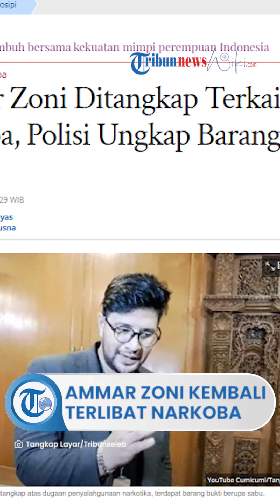Ammar Zoni Ditangkap Terkait Kasus Narkoba, Polisi Ungkap Barang Bukti Sabu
TRIBUN-VIDEO.COM - Polres Metro Jakarta Selatan menyebut telah menangkap artis berinisial AZ atas Ammar Zoni terkait dugaan penyalahgunaan narkoba.

Ammar Zoni kabarnya telah diamankan oleh petugas Satuan Narkoba Polres Metro Jakarta Selatan.

Kabar tersebut dibenarkan oleh Kepala Satuan (Kasat) narkoba Polres Metro Jakarta Selatan, Achmad Ardy saat dihubungi melalui pesan singkat.

"Iya betul, seorang artis berinisial AZ (Ammar Zoni) kami amankan," terang Achmad Ardy dikutip dari TribunJakarta.com, Jumat (10/3/2023).

Lebih lanjut, Achmad Ardy menyebut dalam penangkapan AZ ditemukan barang bukti berupa sabu.

"Barang buktinya sabu," sambungnya.

Achmad Ardy masih merahasiakan di mana pihaknya melakukan penangkapan terhadap artis berinisial AZ tersebut.

Hingga kabar ini diturunkan, kasus penangkapan Ammar Zoni masih dalam proses rilis.

Achmad Ardy mengatakan akan memberikan keterangan lebih lanjut mengenai penangkapan AZ bersama Kapolres Metro Jakarta Selatan.

"Info lanjutan kami akan sampaikan dalam rilis, masih menunggu Pak Kapolres dulu," ucap Achmad Ardy.

Dalam dokumentasi lain, Kabid Humas Polda Metro Jaya Kombes Pol Trunoyudo Wisnu Andiko membenarkan kabar penangkapan Ammar Zoni.

"Iya benar (artis) inisial AZ ditangkap," ucap Trunoyudo dikutip dari Tribunnews.com,Jakarta, Jumat (10/3/2023)

Lebih lanjut Trunoyudo memaparkan Ammar Zoni ditangkap di kawasan Sentu, Bogor, Jawa Barat.

Penanggapan tersebut terjadi pada Rabu (8/3/2023), lalu.

"Di sentul (ditangkapnya), sambungnya.

Trunoyudo mengatakan kasus penangkapan Amar Zoni masih memerlukan proses penyidikan lebih lanjut.

Artikel ini telah tayang di Tribunnews.com dengan judul Ammar Zoni Ditangkap Terkait Kasus Narkoba, Polisi Ungkap Barang Bukti Sabu,
Penulis: Gabriella Gunatyas